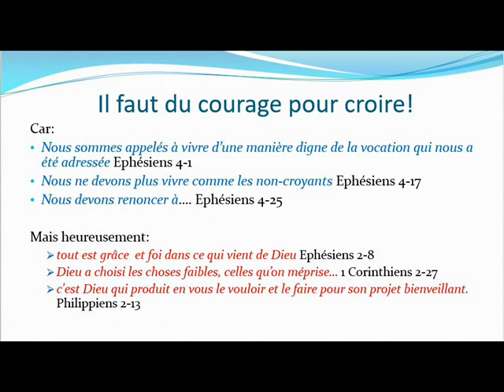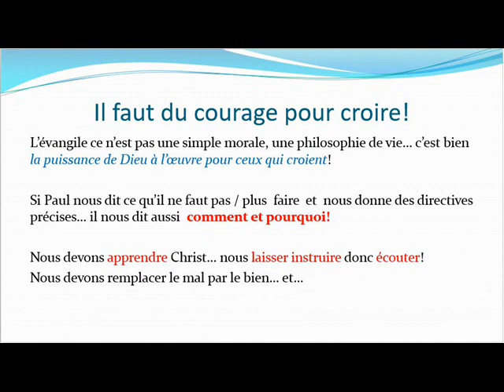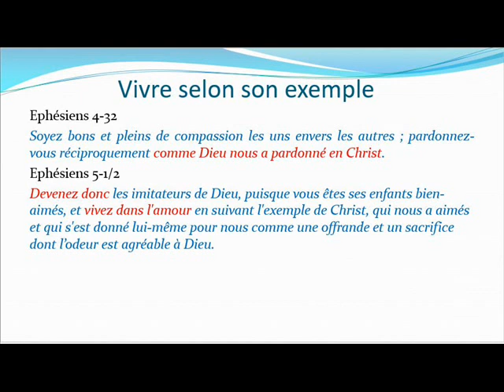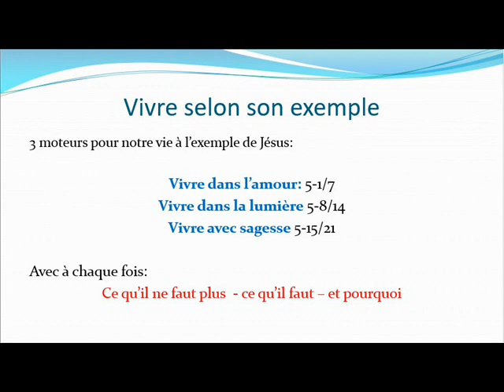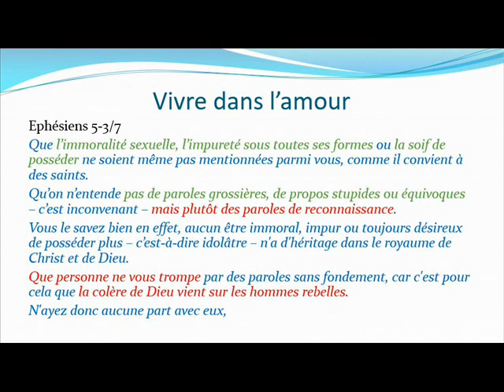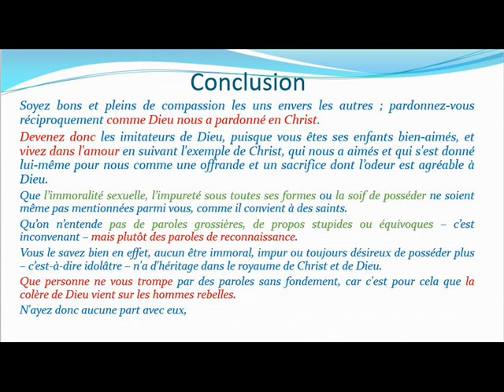Marchez dans l'amour